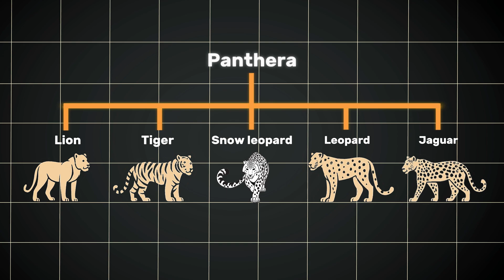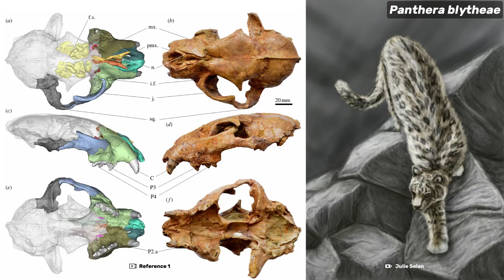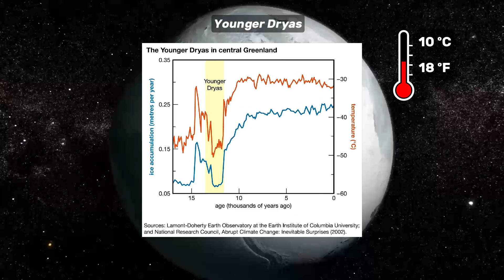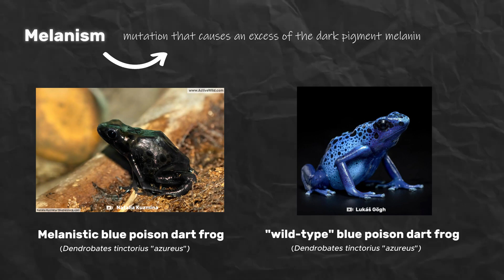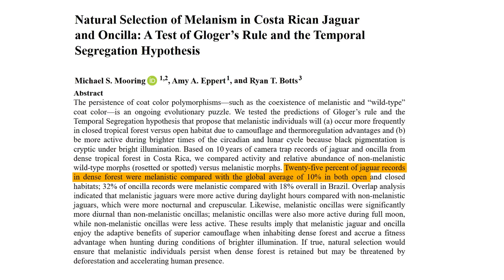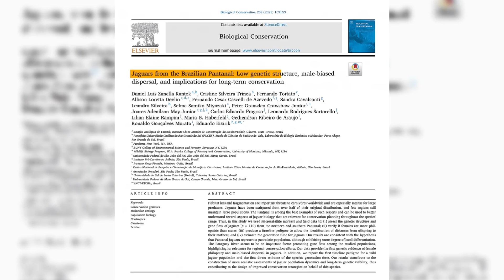Jaguars are Underrated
Don't get me wrong. Lions are remarkable, and tigers are absolute units, but jaguars don't get enough attention. Let me change that. In this video, we’re diving deep into the story of the jaguar. From their ancestors roaming with mammoths and ground sloths, to the modern-day ghost cats haunting the forests of the Americas. Let’s explore how they evolved, why their survival depends on us, and why they're the king of the jungle.

Chapters:
0:00 Intro
1:17 Evolutionary journey
4:30 King of The Jungle
6:42 Crushing Bite
8:56 Outro

References:
Haystack Assemblage Mural - Ursavus - Wikipedia
[1] - Tseng, Z. J., Wang, X., Slater, G. J., Takeuchi, G. T., Li, Q., Liu, J., & Xie, G. (2014). Himalayan fossils of the oldest known pantherine establish ancient origin of big cats. Proceedings of the Royal Society B: Biological Sciences, 281(1774), 20132686.
[2] - Carlson, A. E. (2013). "The Younger Dryas Climate Event" (PDF). Encyclopedia of Quaternary Science. Vol. 3. Elsevier. pp. 126–134. Archived from the original (PDF) on 11 March 2020.
[3] - de Lima, A. P. A., Barbosa, F. H. S., Araújo‐Júnior, H. I., Silva, L. A., Araújo, A. V., & Dantas, M. A. T. (2023). Record and paleoecological insights of a sub‐adult specimen of Smilodon populator Lund, 1842 found in a cave in Bahia, Brazil. Journal of Quaternary Science, 38(2), 235–242.
[4] - B, Jaguar Skull (Public domain. Originally from Elliot DG. The land and sea mammals of Middle America and the West Indies. Chicago:Field Colombian Museum, 1904.
[5] - Marchini, S., & Macdonald, D. W. (2012). Predicting ranchers’ intention to kill jaguars: Case studies in Amazonia and Pantanal. Biological Conservation, 147(1), 22-29.

If I have used artwork, pictures, schemes, or videos that belong to you but have neglected to credit them, it is because I was unable to find a suitable alternative. Some artwork has been altered for the purposes of bettering it for video format; these alterations were made independently from the artists who created the original work, so they are not responsible for any inaccuracies that could have occurred with the changes being made.